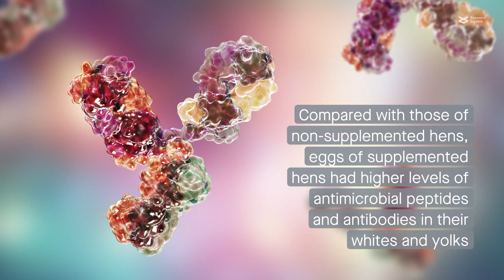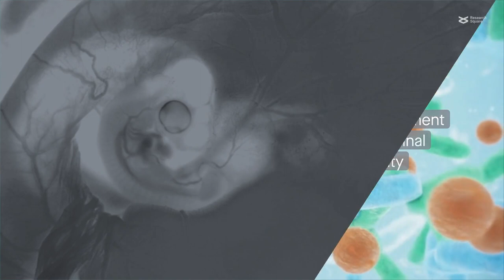A mother’s gift: Hens shape chicks’ gut development and immunity beginning in the egg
Gong et al. “Maternal effects drive intestinal development beginning in the embryonic period on the basis of maternal immune and microbial transfer in chickens.” Microbiome (2023)